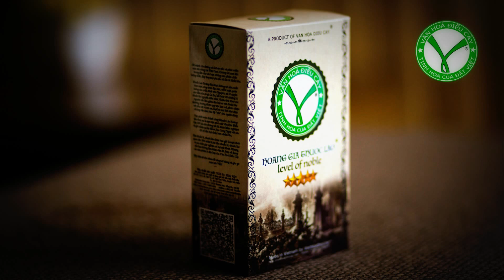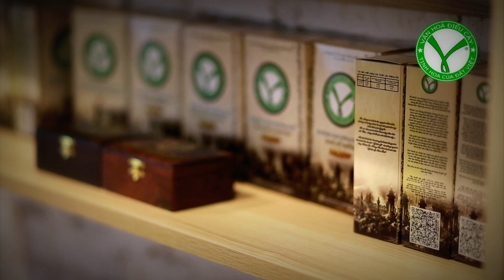Welcome To Vanhoadieucay®_Showroom thứ 2 của Văn Hoá Điếu Cày® tại Hà Nội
Showroom thứ 2 của Văn Hoá Điếu Cày® tại Hà Nội
Đc: cafe Culaccino 171 ngõ 75 Trần Quang Diệu, Đống Đa, Hà Nội.
🔴"THUỐC LÀO HOÀNG GIA®" 2 đã lên kệ showroom.
👍 Thế hệ thứ 2 được chia làm 3 dòng với các công thức khác nhau nhằm phù hợp với tiêu chí của từng nghiện sỹ:
- ⭐️Loại 1 sao dành cho người dùng lâu năm, cần độ phê cao, hương thơm dịu nhẹ
- ⭐️⭐️⭐️⭐️⭐️Loại 5 sao dành cho người dùng tao nhã, hương thơm nồng nàn, độ phê vẫn đảm bảo, giúp an thần.
- 🏆Loại VIP phù hợp làm quà tặng, với công thức đột phá, bồi bổ dương khí, tăng cường bản lĩnh đàn ông, hương thơm ngọt lịm, giảm thiểu độc hại nhiều lần mà vẫn đảm bảo độ phê cho các bậc nghiện sỹ.
✔️Mời các bạn ghé hệ thống showroom Văn Hoá Điếu Cày® để xem và test thử miễn phí tại:
🏛HÀ NỘI:
🔴Showroom 1: Cafe Mộc 115C9 Phương Mai, Đống Đa, Hà Nội
🔴Showroom 2: Cafe Culaccino 171 ngõ 75 Trần Quang Diệu, Ô Chợ Dừa, Đống Đa, Hà Nội
🏛HỒ CHÍ MINH:
🔴Showroom 3: Chiêu Cafe Sách 219/14/41 Nguyễn Văn Nguyễn, P. Tân Định, Quận 1, Tp. Hồ Chí Minh (chân cầu Kiệu Hoàng Sa)